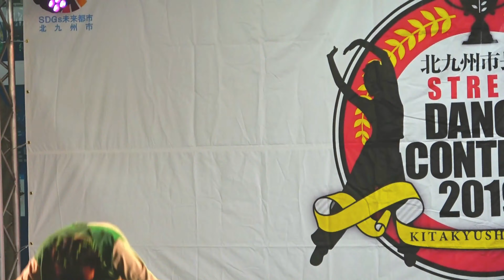【4K】 anffiny 中学生の部 ダンス部 北九州市長杯ストリートダンスコンテスト2019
北九州市長杯 STREET DANCE CONTEST 2019   小倉駅新幹線口で開催 小学生以下・中学生の部 決勝大会の開催
④anffinyアンフィニー　ANFiNY 【中学生の部 】　ダンス部
【4K】高画質で鮮やかな映像を大型画面で「【4K】 anffiny　中学生の部   ダンス部  北九州市長杯ストリートダンスコンテスト2019」お楽しみ下さい 」お楽しみ下さい

北九州市小倉駅新幹線口2019年9月1日